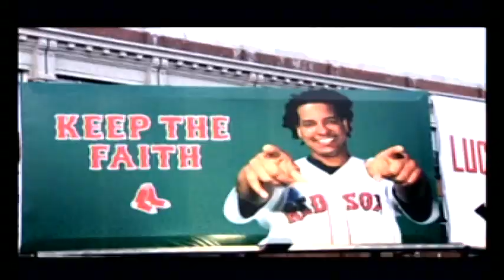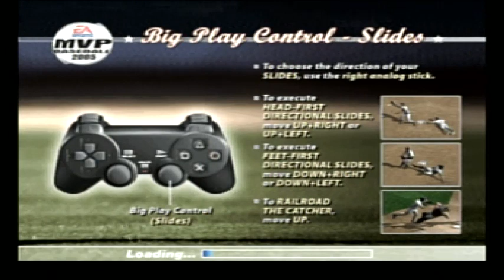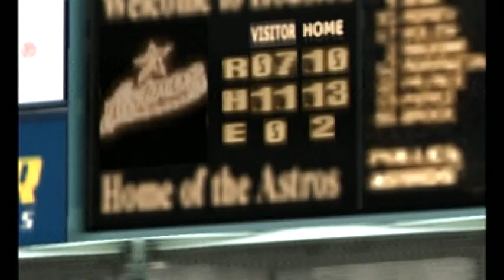MVP Baseball 2005 - Atlanta Braves vs Houston Astros